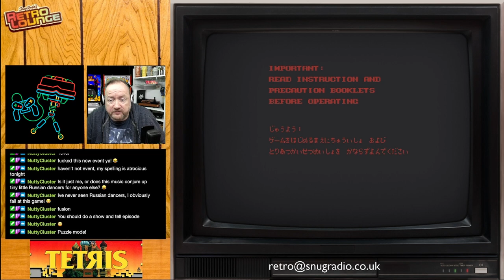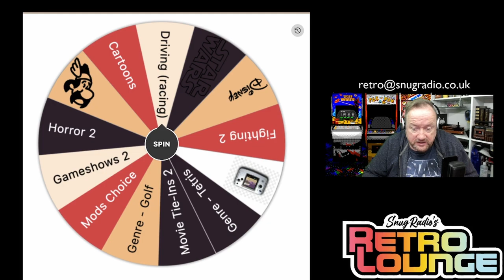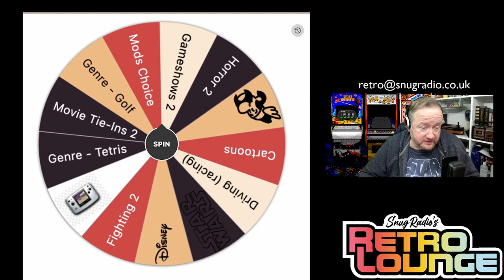Snugradio's Retro Lounge - Episode 47 - Lets Finally Play Tetris!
I’m finally getting round to possibly the most popular shape matcher in history, Tetris.

Gameboy
Tetris
Puzzle Master

GBA
Tetris Worlds

Super Tetris

Baku Baku Animal

Sega Saturn
Tetris Plus

Sony Psp
Capcom Puzzle World
Lumines
Puzzle Chronicles
Puzzle Guzzle

Virtual Boy
V-Tetris

Amazon Wishlist

Equipment

Streamdeck XL

8bitDo SN30Pro

Logitech Brio

Theme Music:
"8 Bit Play" By HeatleyBros

Games Icons:
Anarkhya over on Deviant Art